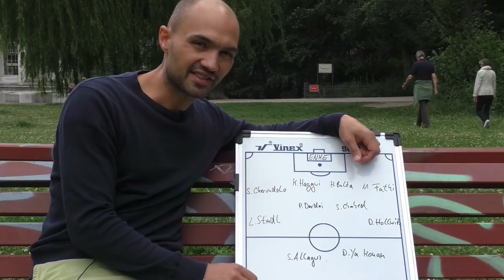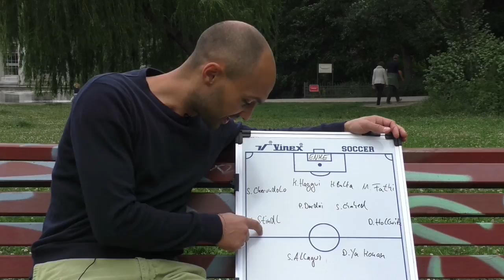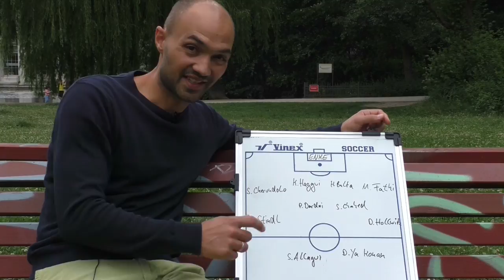Die Traumelf von Sofian Chahed (Co-Trainer Hertha BSC, U16 B-Junioren) | SPREEKICK.TV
Europa aufgepasst!

Gespickt mit lauter Bundesligastars wie Lars Stindl, Didier Ya Konan oder Sami Allagui könnte Sofian Chahed´s Traumelf die Bundesliga aufmischen.

# # # # # # # # # SPREEKICK.TV - Shop # # # # # # # # #

Aktuelle Fußballschuhe, günstige Teamsportartikel und vieles mehr! Die besten Angebote und Preise gibt es bei: